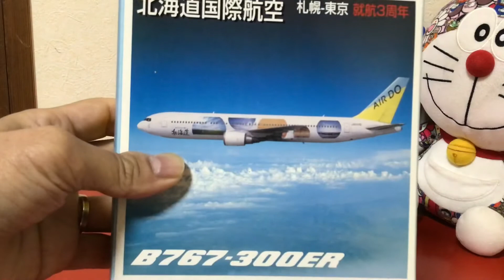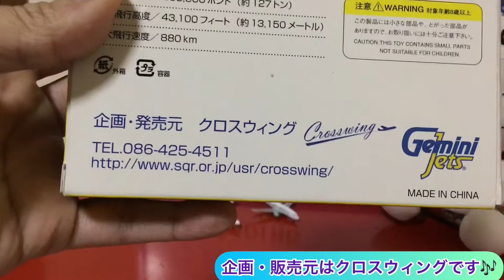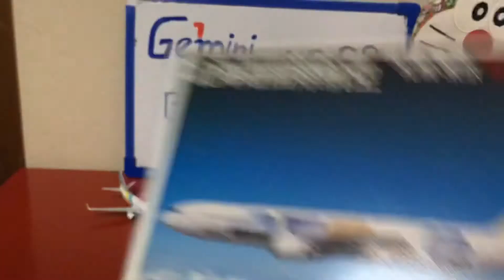ジェミニジェッツのエアドゥB767-300ER特別塗装機のご紹介 Gemini Jets AirDo Boeing 767-300ER Special Paint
今回、ジェミニジェッツのエアドゥB767-300ER特別塗装機を紹介します。
北海道観光促進のための特別塗装機です。

I want to introduce Gemini Jets Air Do Boeing 767-300ER Special Paint model plane
It is a cute model plane